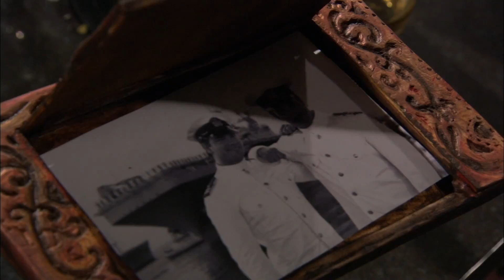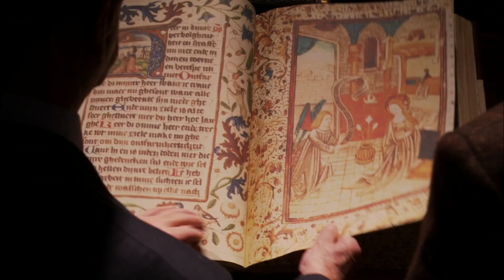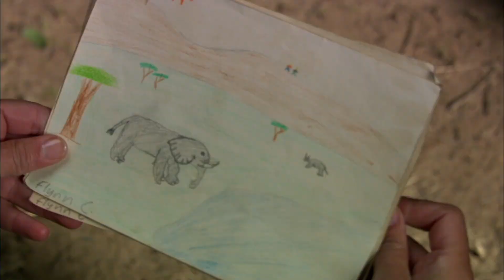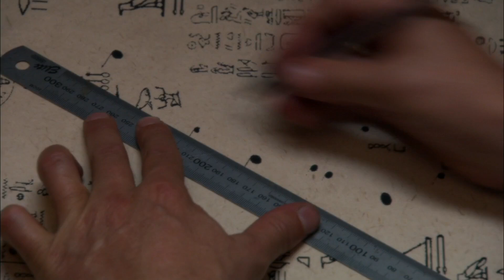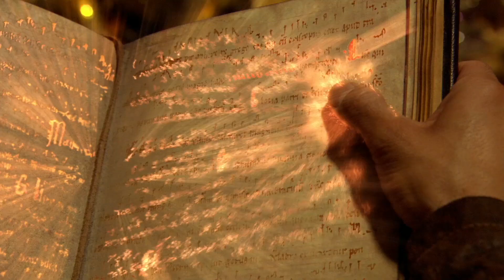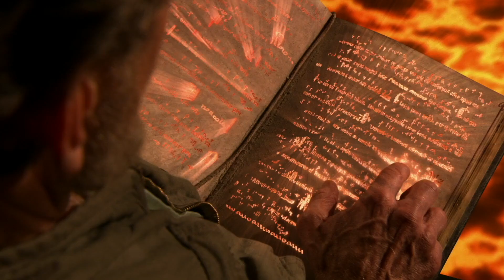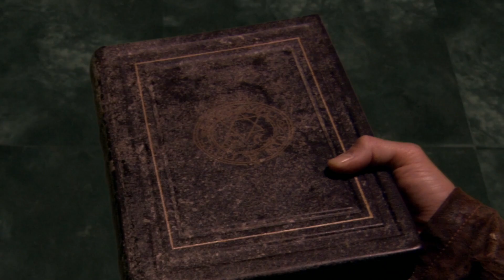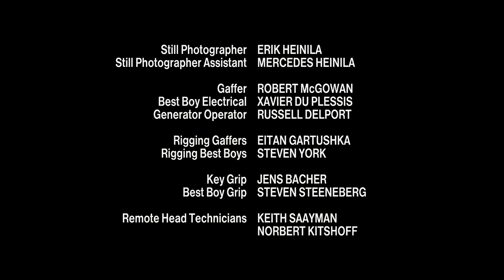Efsane Avcısı 2 2006 Tapınakçılar ayzikmedia / The Librarian 2 2006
Flynn Carsen (Noah Wyle, Er), Metropolitan Kütüphanesi'nde çalışan, müzede bulunan Excalibur Kılıcı ve Torino Kefeni gibi tarihi ve mistik nesneleri korumakla görevli sıradan bir kütüphanecidir. Onun tekdüze olan hayatı bir gün, Kral Solomon'un gizli hazinesinin yerini gösteren haritanın çalınması ile bir anda değişir. Carsen, haritanın peşinden gider ve Kazablanka'dan Kenya'ya kadar uzanan bir maceranın içine girer. Yolculuğu sırasında güzel arkeolog Emily'le (Gabrielle Anwar, The Tudors) tanışır ve ikili, haritanın peşinde mistik bir yolculuğa çıkarlar.